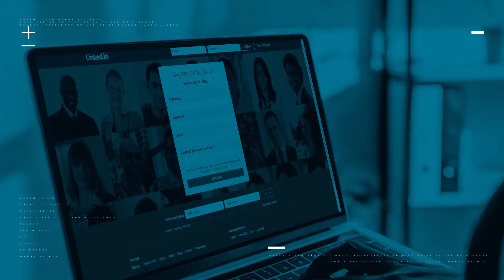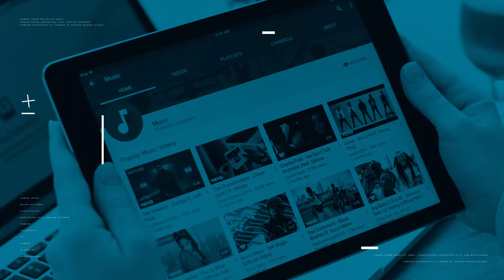Redes sociais o que são e principais objetivos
Sendo assim, cada uma possui objetivos específicos. Portanto, caso queira entender melhor sobre os principais, assista ao vídeo!

Caso tenha alguma dúvida, basta deixar nos comentários abaixo! 👇🏾